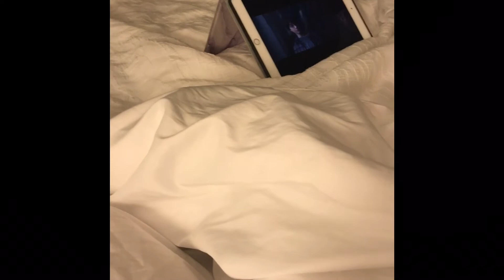Ida og Stine i Uk og Usa 5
Vi har kommet til dag 5, som bestod av shopping og stranda😍 Miami lever opp til forventningene 💸✌🏻🇺🇸